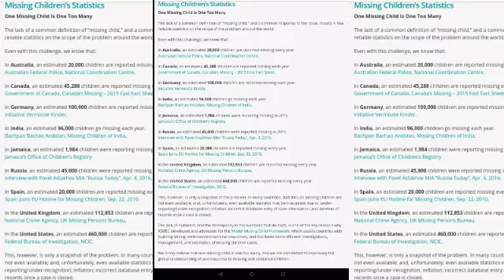JAMAICA'S MISSING CHILDREN | 144,000 WHO THEY ARE | EYES ON THE VACCINE#endtimes#eyesopen#timesup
Why is there so much children going missing in Jamaica 🤔who are the 1444,000